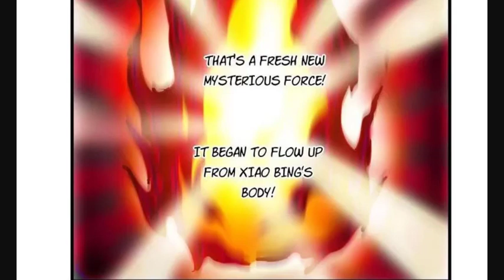Super Soldier Chapter 28-1 - Furious Xiao Bing